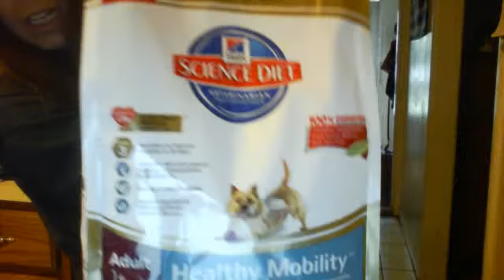CLEANING THE STOVE.....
DIDNT STOP THE SMOKE ALARM